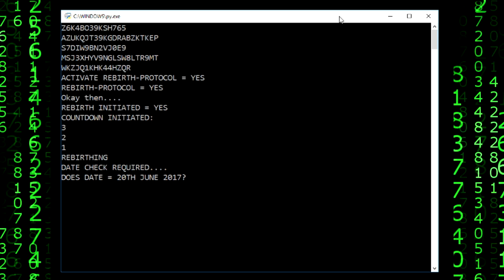REBIRTH PROTOCOL = NO - RETURN 20TH JUNE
REBIRTH-PROTOCOL = NO
IF DATE = 20TH JUNE 2017
    REBIRTH-PROTOCOL = YES
NEW VIDEO EXPLAINING ALL